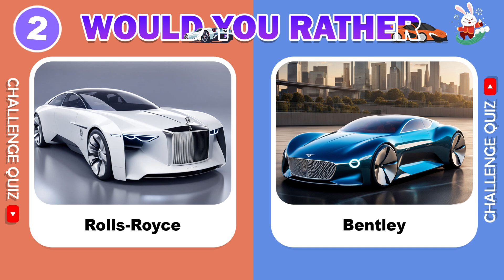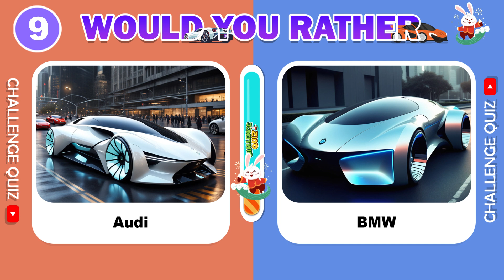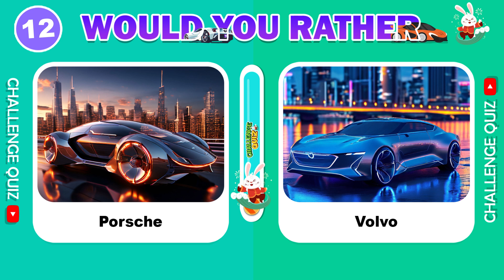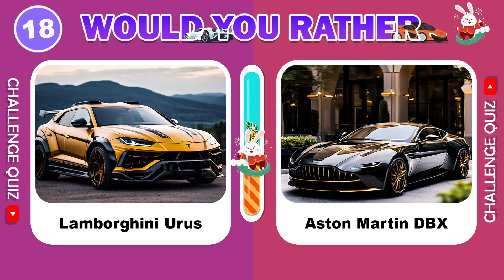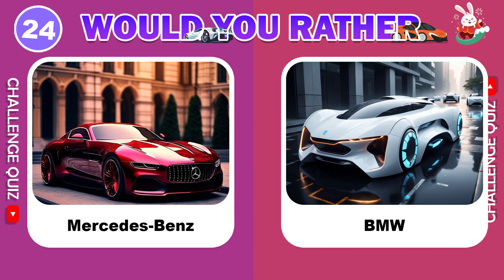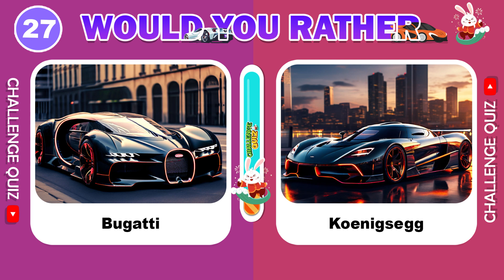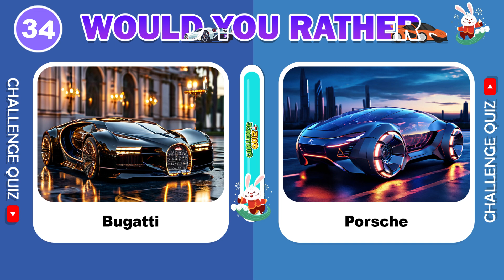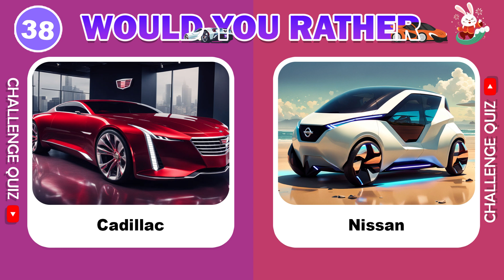Would You Rather…? Luxury Car Edition! 🚗🚙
Would You Rather…? Luxury Car Edition 🚗🚙wouldyourather

In this video, we're doing a luxury car edition of Would You Rather…! Get ready to make some tough decisions as we present you with a series of mind-boggling dilemmas. In this thrilling would you rather luxury car challenge, you'll face tough choices like Lamborghini vs Ferrari. Test your preferences with the would you rather luxury car version and see which high-end vehicles you would choose. Join us for the ultimate would you rather luxury challenge and see how your choices compare with others. Hit play and start the luxury car edition quiz now!